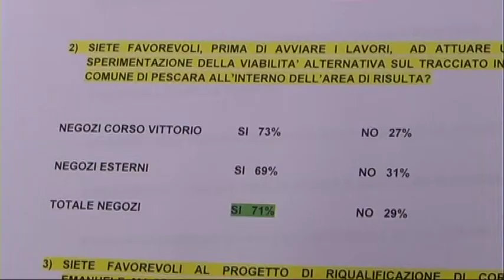Corso VittorioEmanuele la posizione di Confcommercio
Non un avversione pregiudiziale ma consapevole quella dei commercianti di Pescara al progetto di riqualificazione di corso Vittorio Emanuele. Confcommercio rende noto l'esito di un suo sondaggio, chiede all'amministrazione maggiore disponibilità al dialogo ed espone le sue proposte